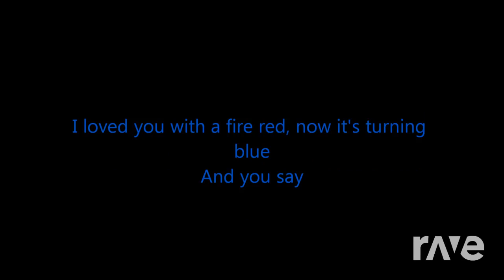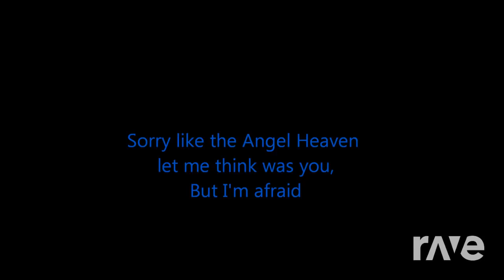Apockman - Gravity Beetle Theme & Loki From Bbfp | RaveDJ